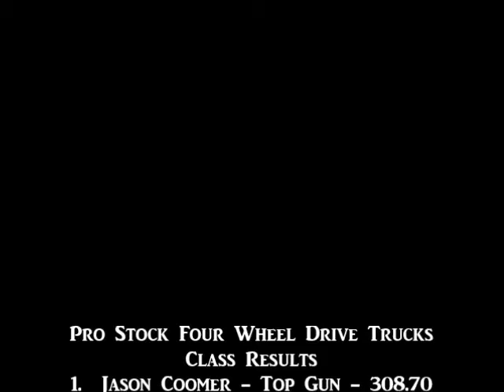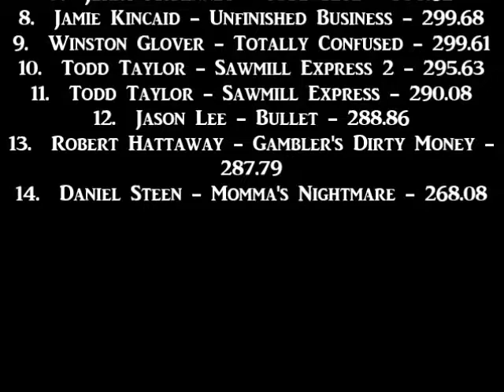NTPA 2015: Pro Stock Four Wheel Drive Trucks | Huntland, TN | Let's Go Pulling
Finishing Order:
1. Jason Coomer - Top Gun
2. Brad Fowler - Eliminator
3. Brent Bell - Unforgiven
4. Wes Kitchens - Killin' Time
5. Al Durrence - Mr. Sparkle
6. Thomas Cottrell - Burnin' Cash
7. Jerry McKinney - Code Blue
8. Jamie Kincaid - Unfinished Business
9. Winston Glover - Totally Confused
10. Todd Taylor - Sawmill Express 2
11. Todd Taylor - Sawmill Express
12. Jason Lee - Bullet
13. Robert Hattaway - Gambler's Dirty Money
14. Daniel Steen - Momma's Nightmare

Event sanctioned by the NTPA Mid-South Pullers Association.